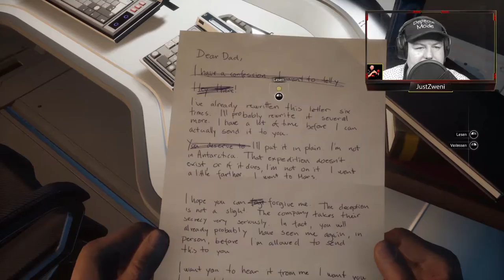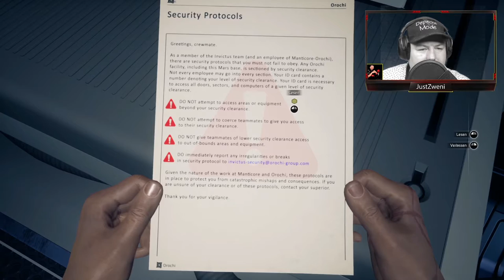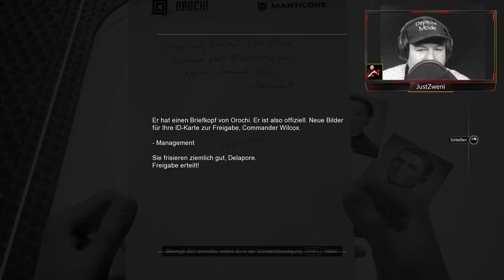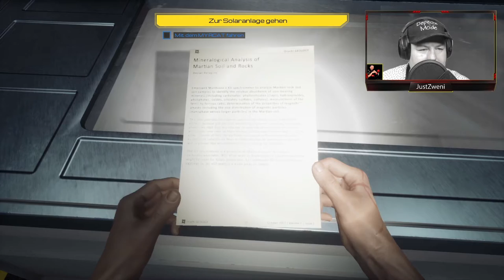Moons of Madness Gameplay PC + Let´s Play + Part 1 + Psychoschocker + Signal vom roten planeten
Es wurde ein geheimnisvolles Signal vom Roten Planeten empfangen.

Die Nachricht erstaunte die Orochi-Wissenschaftler. Sie analysierten die Nachricht und kamen zu der Erkenntnis, dass sie intelligenten Ursprungs war. Das Orochi-Management zog es jedoch vor, die Öffentlichkeit nicht über diese Entdeckung zu informieren, sondern sie stattdessen geheim zu halten. Heimlich begann das Unternehmen mit dem Bau der Invictus, einer modernen Forschungsstation auf dem Mars, um dem wahren Ursprung der Nachricht auf den Grund zu gehen.

Du spielst den Techniker Shane Newehart, der auf der Invictus stationiert ist und aufgrund seiner niedrigen Sicherheitsstufe nichts von der Existenz des geheimnisvollen Signals weiß. Deine Aufgabe besteht darin, die Station am Laufen zu halten, bis das Transportschiff Cyrano mit einem neuen Team eintrifft, das deine Aufgaben übernehmen soll.

Schon bald bemerkst du jedoch seltsame und ungewöhnliche Vorkommnisse. Das Sicherheitssystem spielt verrückt, das Gewächshaus ist überflutet und in die Krankenstation dringt Marsstaub ein. Alles geht den Bach runter.

Du beginnst Dinge zu sehen, die nicht da sind. Visionen, Halluzinationen – oder ist es etwas anderes? Ist es echt ... oder wirst du langsam aber sicher verrückt?

Erlebe wahren kosmischen Horror
Da die einzige Hoffnung auf Rettung Hunderttausende von Kilometern entfernt liegt, musst du dich den realen Ängsten von Isolation und Paranoia stellen, die sich mit übernatürlichen Elementen und grauenerregendem kosmischem Horror vermischen. Schreckliche Visionen und monströse Erscheinungen lassen dich hinterfragen, was real ist und was nicht, da dir die Realität langsam zu entgleiten droht.

Erkunde die dunkle Seite des Mars
Bewege dich im Spiel in einer voll funktionsfähigen Marsstation, die realistische Elemente nutzt, damit du in eine glaubwürdige Umgebung eintauchen kannst. Meistere Herausforderungen mithilfe von Computern, elektrischen Systemen, Rovern, Solarpanelen und mehr und verlasse schließlich die Station, um die dunkle Seite des Mars zu erkunden.

Moons of Madness basiert auf der umfassenden Geschichte und Mythologie von Funcoms Secret World Legends. Beide Spiele handeln im selben thematischen Universum, sind jedoch völlig unabhängig voneinander.
Mein Discord Server:
Hier zu meinem Twitch Kanal:
Hier zu meinem Instagram Kanal:
Hier zu meinem Twitter Kanal:
Hier zu meiner Facebook Seite